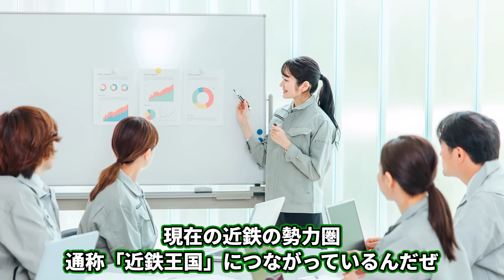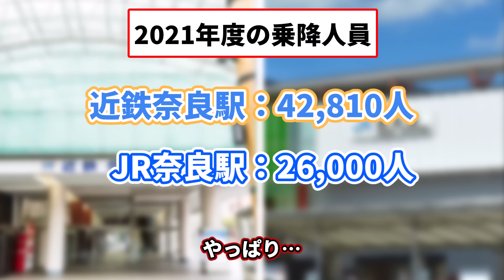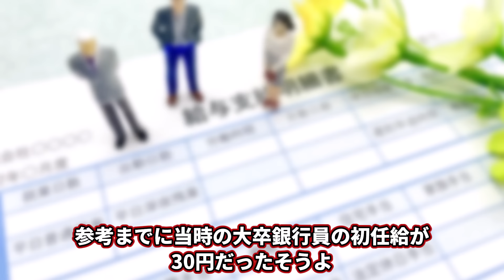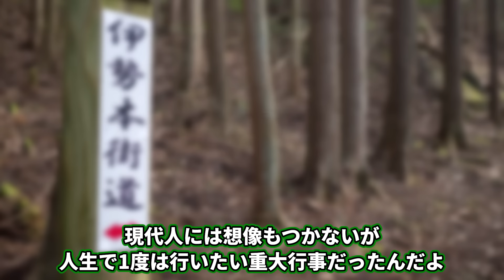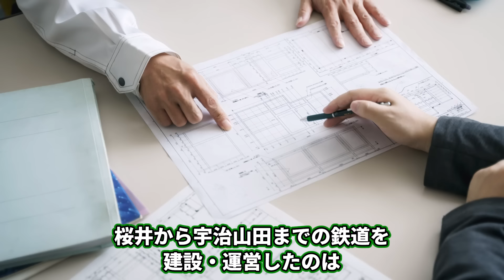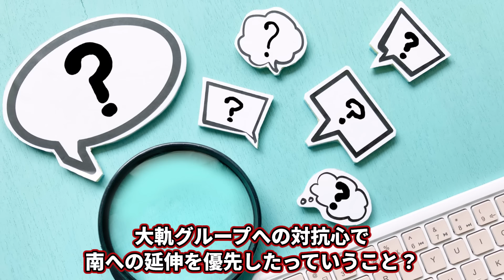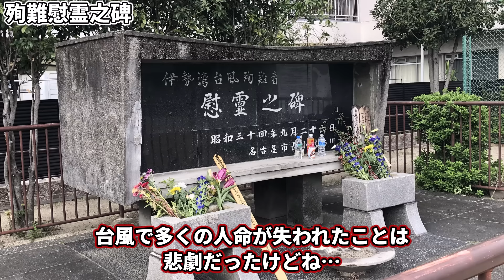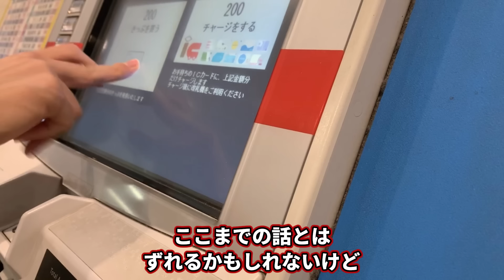奈良と三重ではなぜ近鉄の方がJRよりも強く近鉄王国となっているのか？【ゆっくり解説】